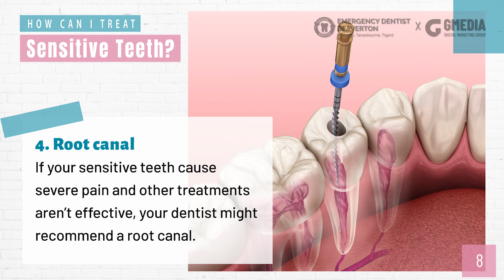[Emergency Dentist Beaverton] Storytelling: How Can I Treat Sensitive Teeth?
Artlist Specific License License Number - 831662

Welcome to Emergency Dentist Beaverton - Hillsboro, Tanasbourne, Tigard. Dental care is an important part of your health care regimen. In many ways, your teeth are the gateway to the rest of your health, so it’s important to care for them and see a dentist regularly. When you need trustworthy dental care, you can count on Emergency Dentist Beaverton - Hillsboro, Tanasbourne, Tigard. Hillsboro Tigard  to provide both general care and emergency care when an unexpected situation arises. Our dental exam is gentle and comprehensive.
We are passionate about providing our patients with the care they need.

14425 SW Allen Blvd, #3

Emergency Dentist Beaverton - Hillsboro, Tanasbourne, Tigard offer a range of dental care options to patients. We use brands such as Colgate, Crest, Oral-B and Philips Sonicare in our treatment, and some of the procedures we offer include:

Partial dentures
Implants
Bridges
Routine cleanings
X-rays Oral exams
Bonding
Night guards
Sealants
Fluoride treatment
Porcelain crowns
Root canals
Fillings
Mouth guards